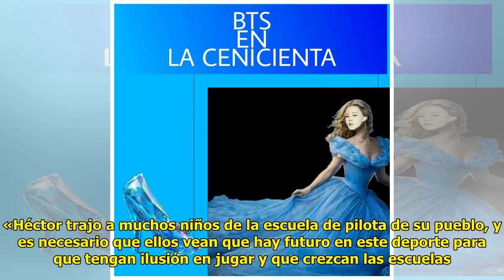La cenicienta dio la gran sorpresa